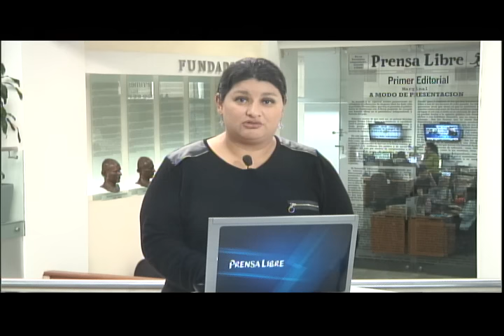Capturan funcionarios de la SAT por caso La Línea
Capturan funcionarios de la SAT  por caso La Línea | Capturan a cinco extorsionistas en la zona 21 | La OMS pide a embarazadas a no viajar a zonas con presencia de zika.